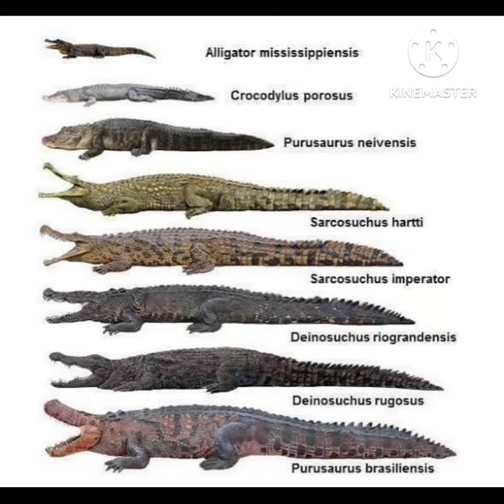reino primitivo perfil das espécies deinosuchus